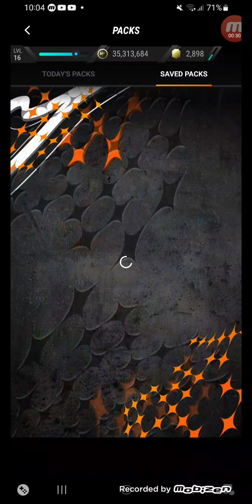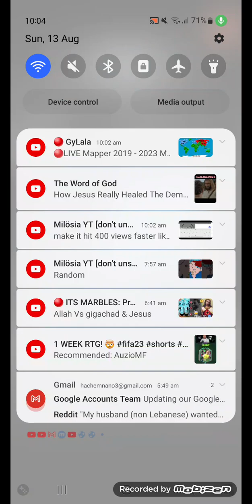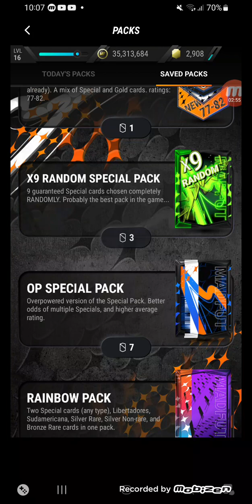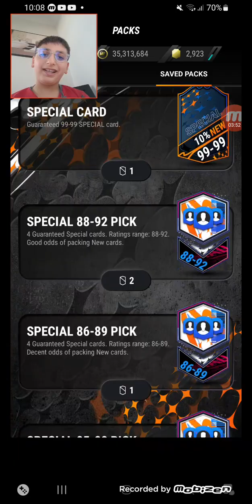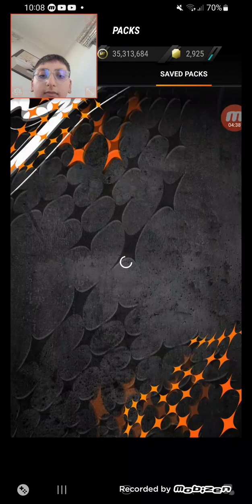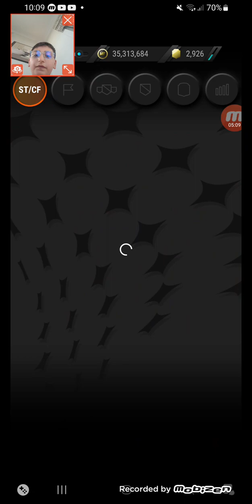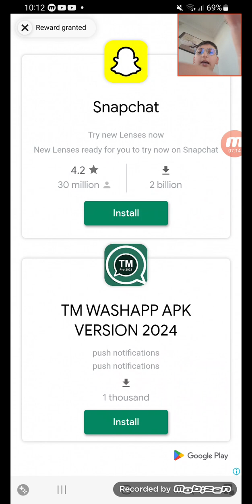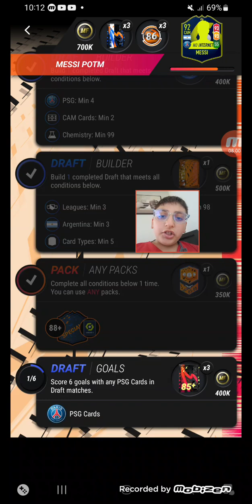99 NEYMAR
NEYMARZITOOOO